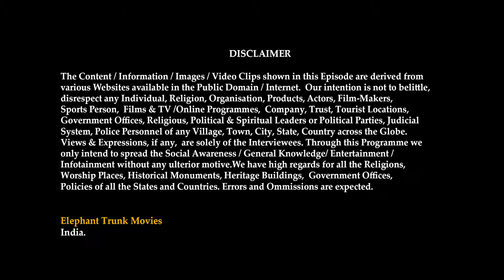Best Honeymoon Place in Europe